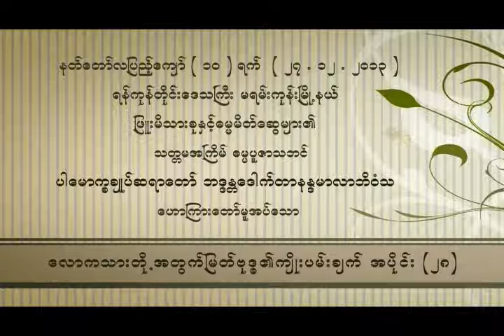ေလာကသားတုိ႕အတြက္ ျမတ္ဗုဒၶ၏ ႀကိဳးပမ္းခ်က္ အပိုင္း၂၈(ပါမောက္ခချုပ်ဆရာတော်ဘဒ္ဒန္တ ဒေါက်တာနန္ဒမာလာဘိဝံသ)